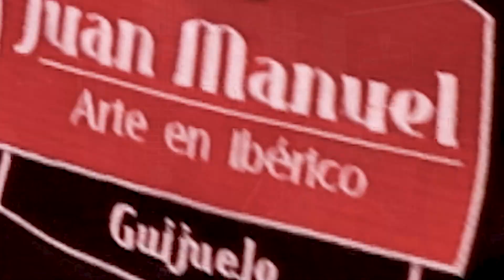Aprendo a cortar jamón 😋 |y me pongo las botas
Siempre me ha gustado cortar jamón y todo lo relacionado con el, y esta vez me he lanzado a aprender de la mano de unos profesionales.
Cortar jamón y catar jamón... ¿Qué más se puede pedir?
Aprender a diferenciar entre un jamón de cebo 50% ibérico y un jamón de bellota 100% ibérico ha sido toda una experiencia.
 Jordi Subirats como cortador y jamones Juan Manuel como marca de jamón me han hecho vivir una gran experiencia que recordaré durante mucho tiempo.
 Espero que os guste el vídeo y también espero poneros a todos celosos y celosas jajajaja